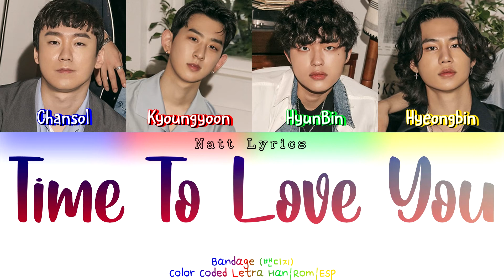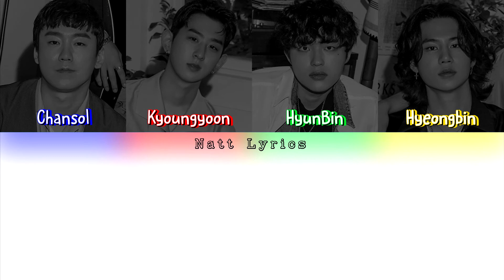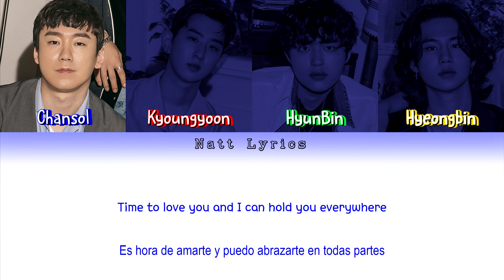Bandage (밴디지) "Time To Love You" Sub.Esp [Color Coded Letra Han|Rom|Esp] (NattLyrics)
Artista: Bandage
Canción: Time to Love you
Álbum: 1st Full Album "432"
Publicación del MV:
All Rights Administered by PLAYM Enteratinment

Todos los derechos para PlayM Entertainment

--Natt